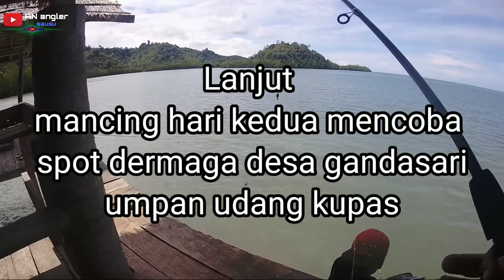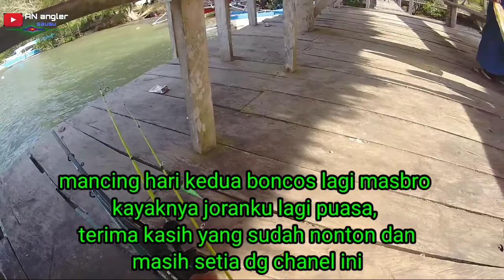Mancing Ikan Tarpon / Ikan Bulan Bulan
Assalamu'alaikum sahabat youtuber pemula mancing kali ini joranku lagi puasa strike, awalnya di sungai sausu karena airnya sangat keruh lalu pindah spot ke air payau tapi ternyata juga minim sambaran hanya teman saya strike ikan kerong kerong, lanjut mancing hari kedua ternyata boncos lagi rejeki buat teman saya dia strike ikan Tarpon babon